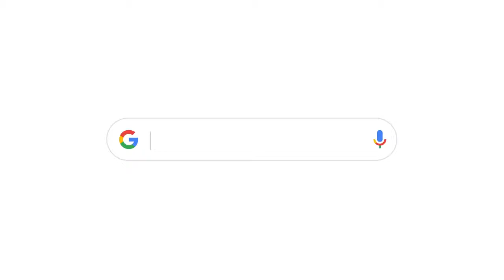Thank You for your kind reviews!